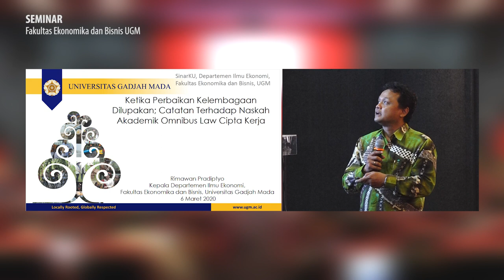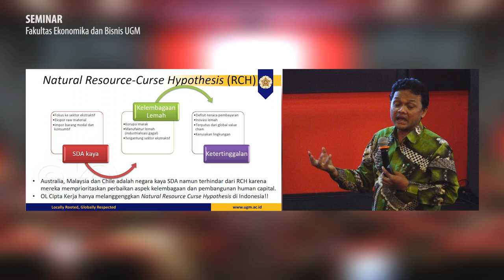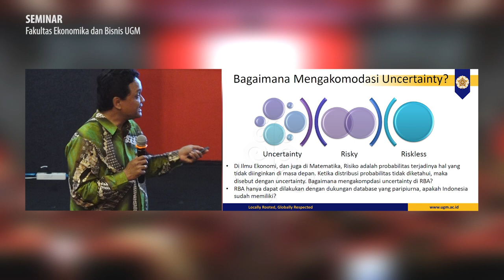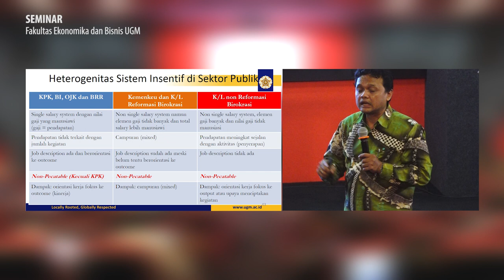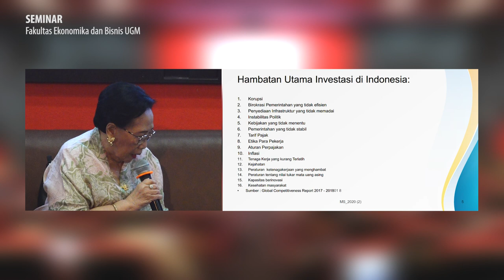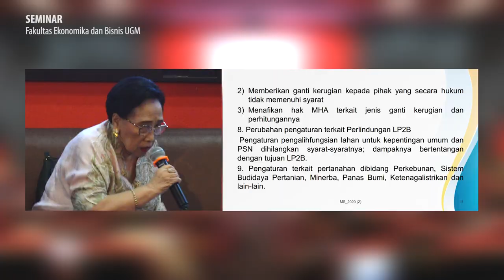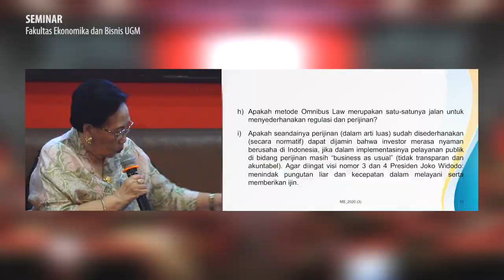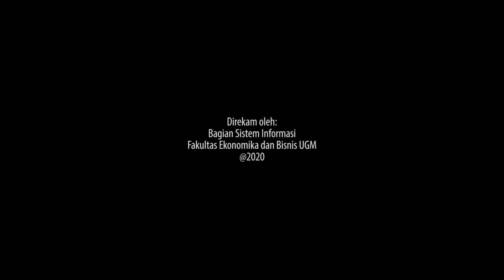Omnibus Law: Ketika Aspek Kelembagaan Dilupakan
Seminar
Judul: Omnibus Law: Ketika Aspek Kelembagaan Dilupakan

0:00 Dr. Rimawan Pradiptyo, SE., M.Sc. (Ketua Departemen Ilmu Ekonomi, Fakultas Ekonomika dan Bisnis UGM), judul: Ketika Perbaikan Kelembagaan Dilupakan; Catatan Terhadap Naskah Akademik Omnibus Law Cipta Kerja.
39:46 Prof. Dr. Maria S.W. Sumardjono, SH., MCL., MPA. (Guru Besar Hukum Agraria Fakultas Hukum UGM dan anggota Akademi Ilmu Pengetahuan Indonesia/AIPI), judul: Pengaturan Bidang Pertanahan Dalam RUU Cipta Kerja.
1:20:20 Tanya & Jawab

Disampaikan dalama acara SinarKU (Seminar dan Kuliah Umum) Departemen Ilmu Ekonomi Fakultas Ekonomika dan Bisnis UGM.